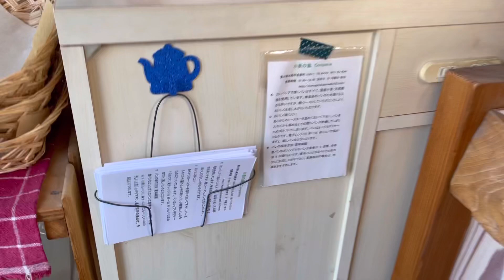小麦の風カンパニア・住宅地の中で天然酵母と国産小麦を使用した素朴なパンを販売しているパン屋さん・香川県丸亀市金倉町